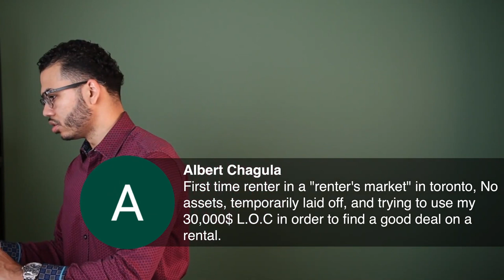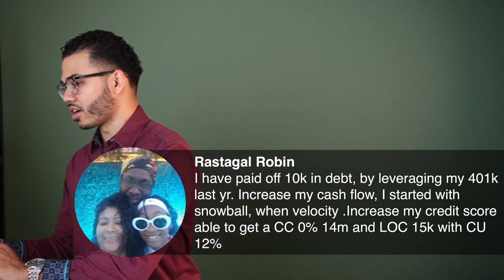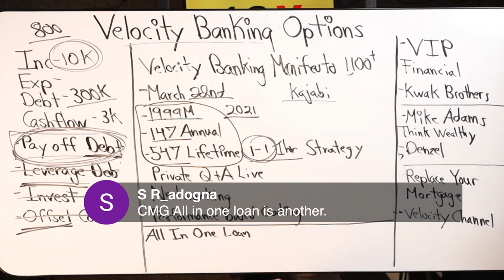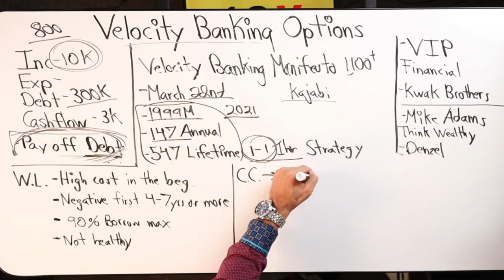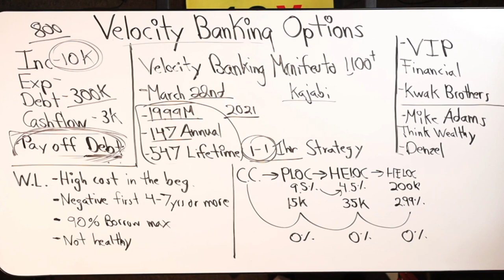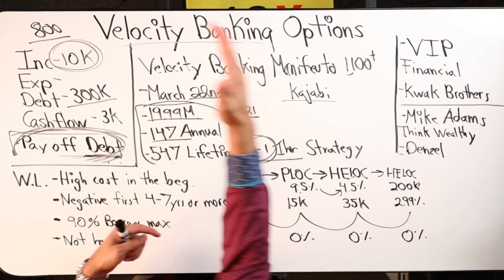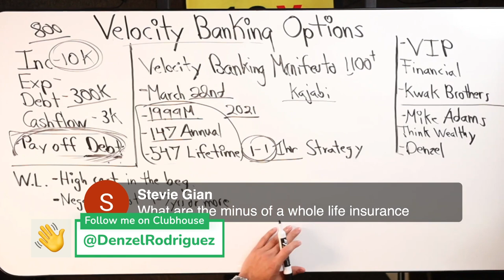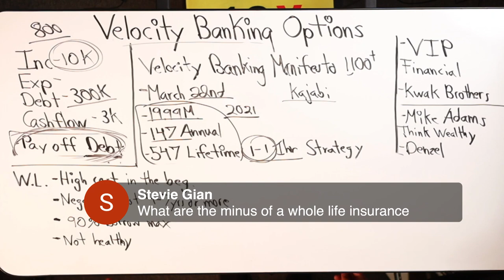Which Financial Situation Are You In?